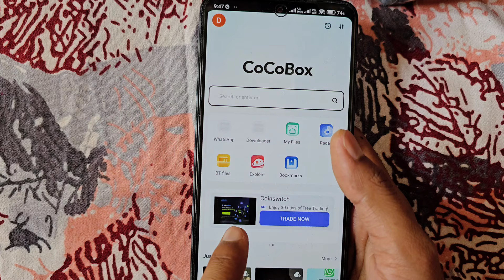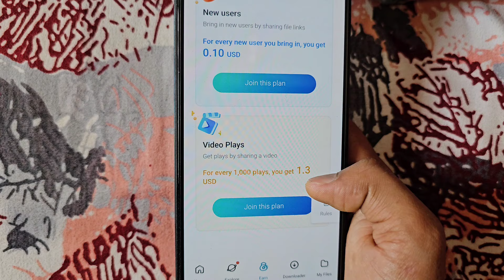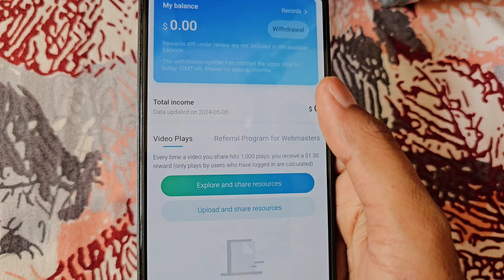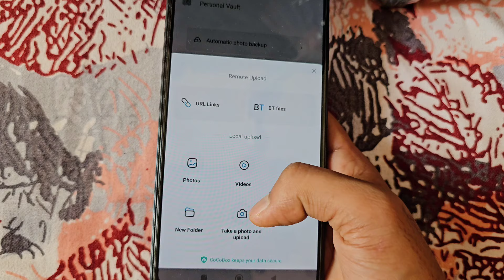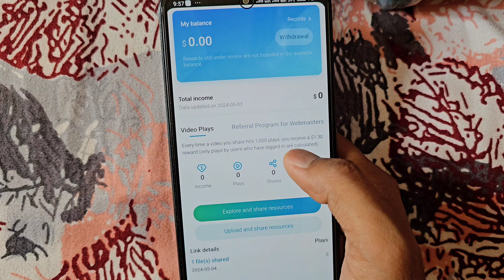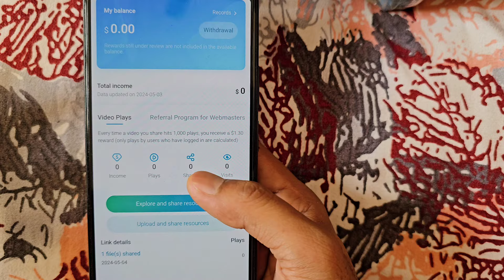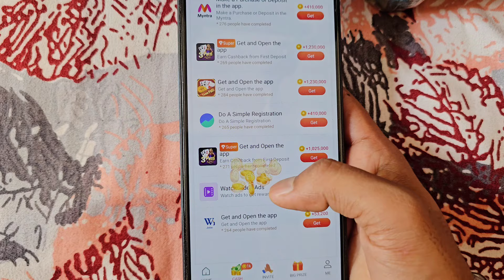1 वीडियो डालो = ₹100 cocobox app se paise kaise kamaye full guide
1 वीडियो डालो = ₹100 cocobox app se paise kaise kamaye full guide | cocobox se paise kaise kamaye

👍👍Code :- F73J8K

Your Quries:-
cocobox pe paise kaise kamaye
cocobox earnings kaise karen full guide
cocobox se paise kaise kamaye
cocobox withdrawal kaise lagaye
cocobox app se paise kaise kamaye
coco app se paise kaise kamaye
cocobox earn money
coco box se paise kaise kamaye
cocobox earning
cocobox se followers kaise badhaye
cocobox app safe or not
cocobox app not installed problem
cocobox redeem code
cocobox telegram
cocobox free redeem code